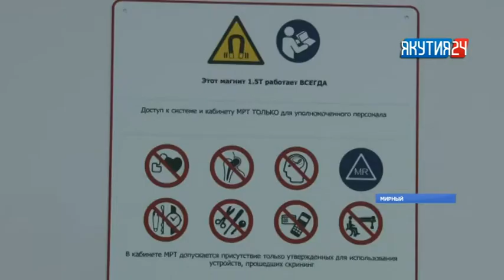Первый и единственный в Западной Якутии кабинет МРТ-диагностики открыли в Мирном